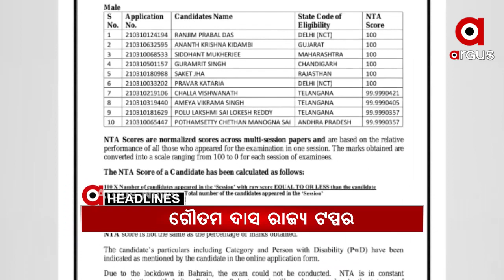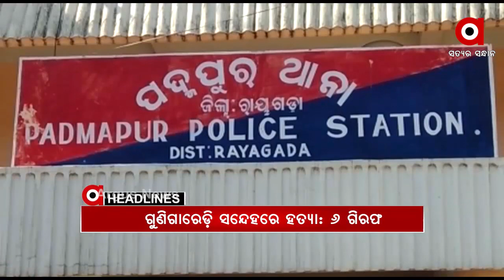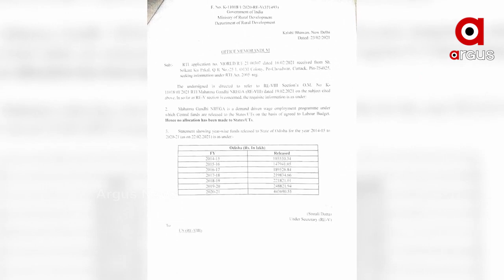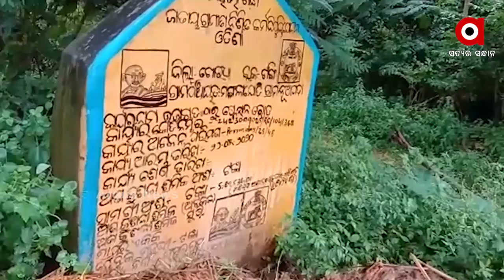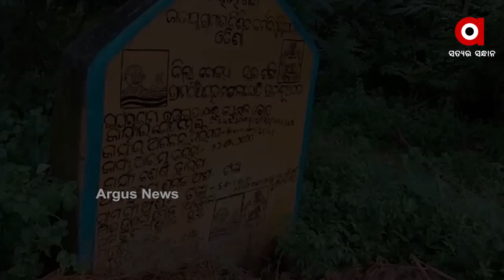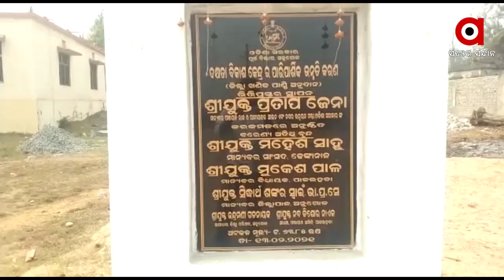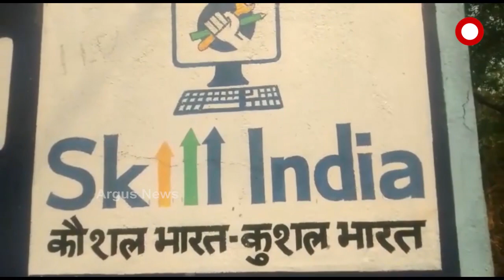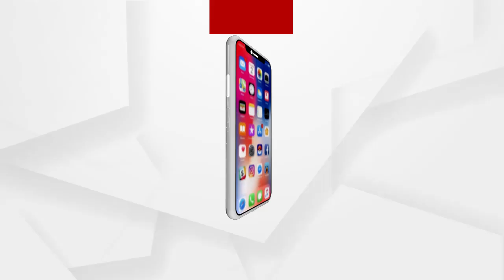Argus Update News 11am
କୋଲକାତା କୋଏଲାଘାଟି ବିଲଡିଂରେ ଅଗ୍ନିକାଣ୍ଡ ଘଟଣା...
ଭାରତ ବାଂଲାଦେଶ ମଧ୍ୟରେ ସୃଷ୍ଟିହେବ ନୂଆ ଅଧ୍ୟାୟ.
ଗଞ୍ଜାମ ଜିଲ୍ଲାର ପ୍ରସିଦ୍ଧ ଦଣ୍ଡଯାତ୍ରାରେ ଲାଗିଲା କଟକଣା.
ପ୍ରକାଶ ପାଇଲା ଜେଇଇ ମେନ୍‌ ରେଜଲ୍ଟ...
ରାୟଗଡ଼ାରେ ଗୁଣି ଗାରେଡି ସନ୍ଦେହରେ ଜଣଙ୍କୁ ହତ୍ୟା ମାମଲା...
ଆବାସ ପାଇଁ ମନ୍ତ୍ରୀଙ୍କ ଗୋଡ଼ ଧରିଲେ ମହିଳା..
ଆଜି ଶ୍ରୀ ଲୋକନାଥଙ୍କ  ପଙ୍କୋଉଦ୍ଧାର ଏକାଦଶୀ...